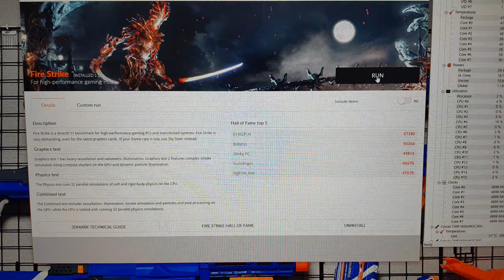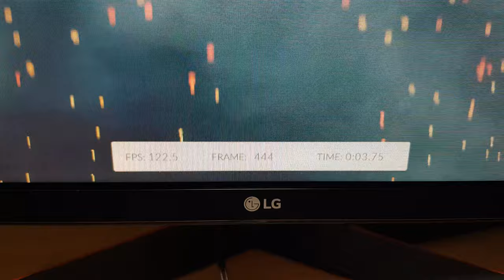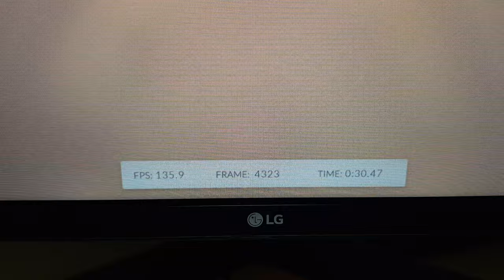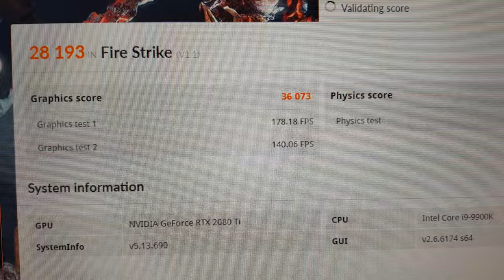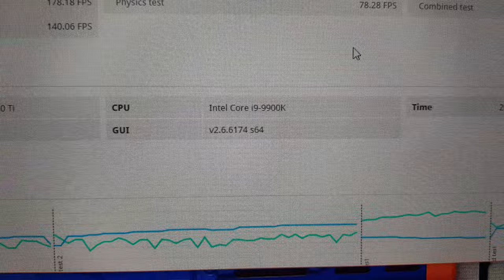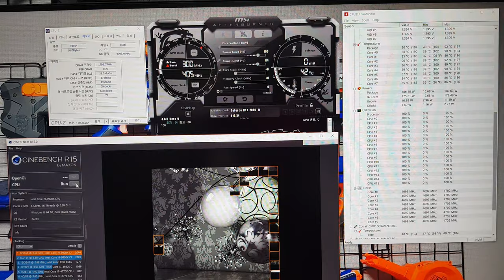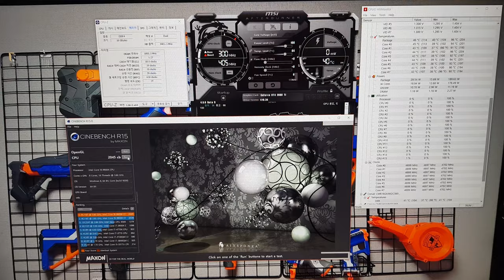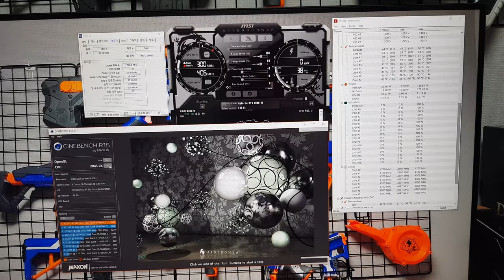9900k 순정 3600램오버 공냉 추가 테스트.